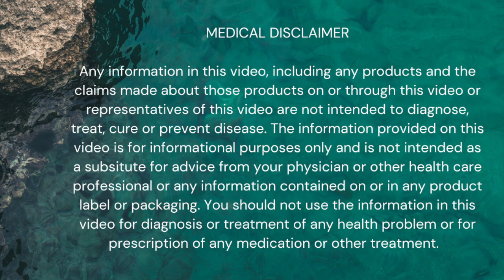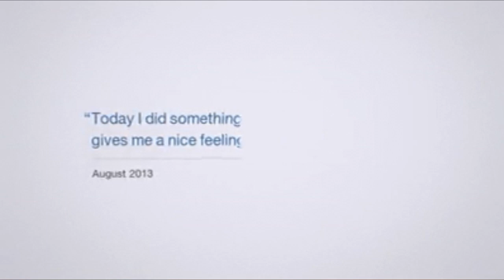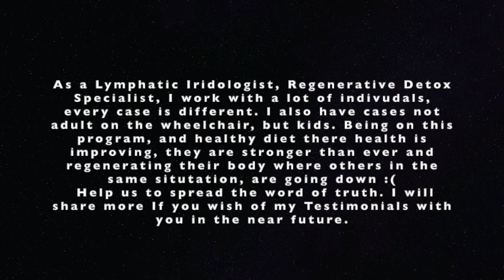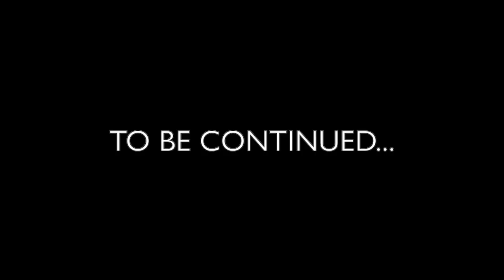Quadriplegic healing on fruits after tragic car accident - Story of Joshua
Join Joshua and Magdalena (Raw Coconut Girl) - Lymphatic Iridologist, Regenerative Detox Specialist, in an interview regarding Joshua's amazing Healing Journey after a Tragic accident back in 2010.

The SweetBook is available in Polish & English language.

🍀 If you need someone to teach you this lifestyle and help you on your journey you are in good hands! I could be your teacher, coach but also great company/friend by giving you non stop support and understanding based on my personal experience, certified knowledge regarding Detoxification & Regeneration.

*All the information are based on my personal experience, certificated knowledge regarding regenerative detoxification studying under amazing soul - Dr. Arnold Ehret & Dr. Morse, who's wisdom, knowledge and experience helped others to make their life full of joy, conciseness and awareness.

*You can find me at:

FB Private group: Dr. Morse Health Group

* camera:

CANON Power shot G7 X Mark II Digital camera
Samsung